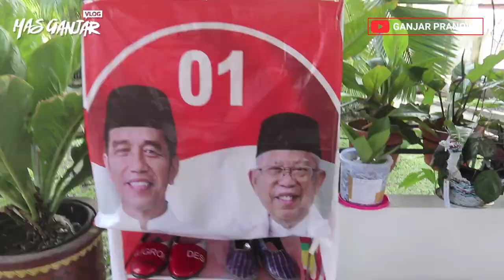Karya Peserta Lomba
Setelah sayembara ditutup, ternyata yang ikut GanjarDaurUlangAPK ini banyak.
Ini dia hasil karya para peserta GanjarDaurUlangAPK. Ternyata banyak sekali yang ikut serta dari berbagai daerah, dan mereka semuanya kreatif. Produk yang dihasilkan juga bermacam-macam, mulai dari tas sampai payung. Luar biasa. Hadiahnya nanti Rp20 juta untuk beberapa pemenang.
Kita lihat-lihat dan dicoba dulu satu-persatu, ditunggu ya pemenangnya!